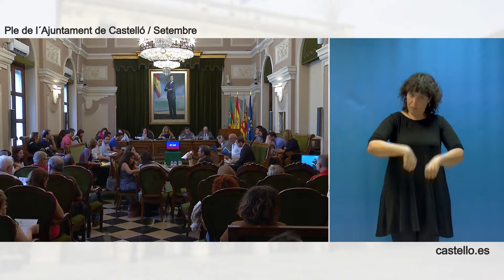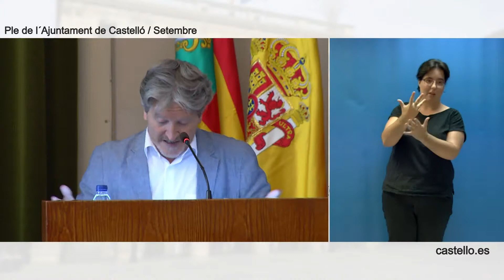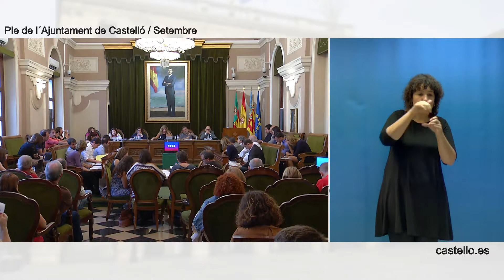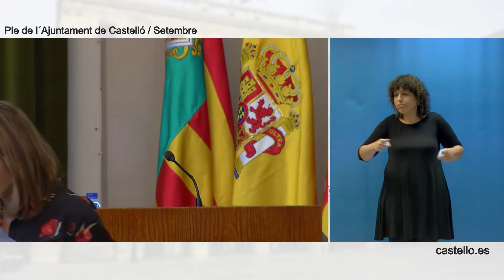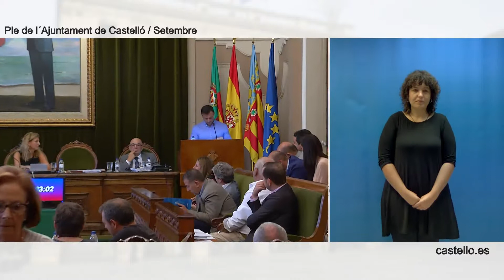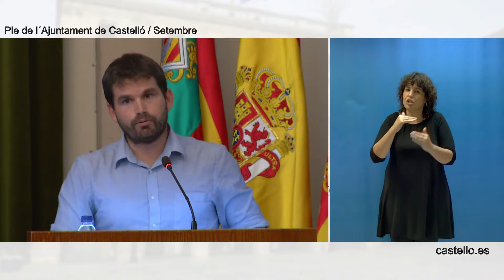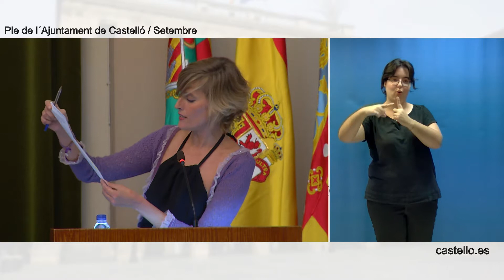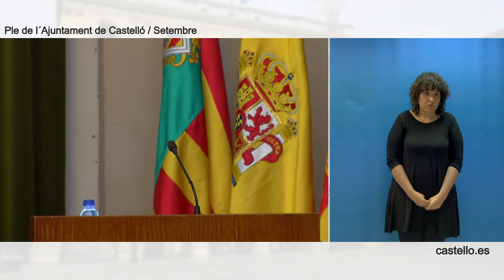Sesión Ordinaria de 28 septiembre 2017.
Sesión Plenaria Ordinaria del Ayuntamiento de Castellón, de 28 de septiembre de 2017.